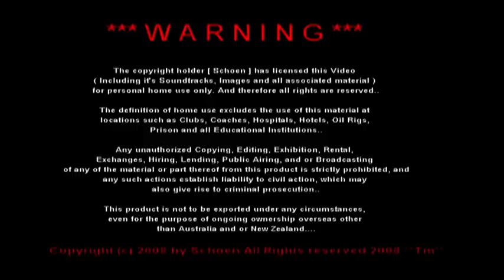My old Intro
I use to use this intro video to display my copyright and Surround sound Intro, but lately I only burn Blu-Ray's, so this one is way out of date, I also have uploaded my earlier Blu-Ray intro's that I don't use anymore, So as I update to using newer and better ones, I will upload them to this channel, so if you're interested in new ideas please prescribe..

Video's that I recorded long ago using a cheap throw away camcorder known as the DV520 camcorder..